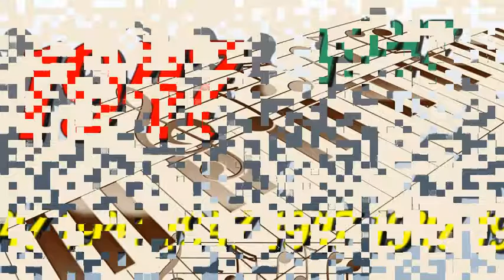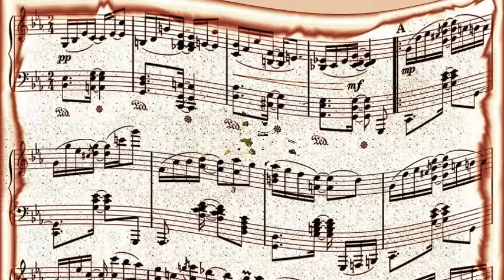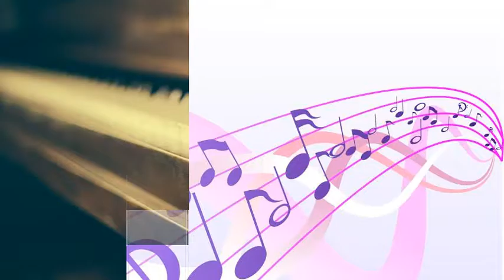Frankie Laine - Mam'selle